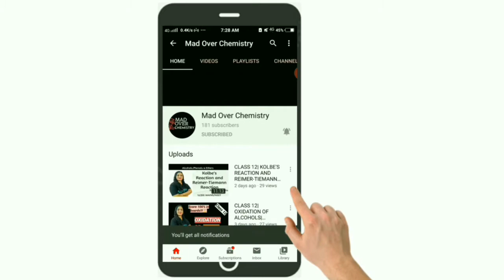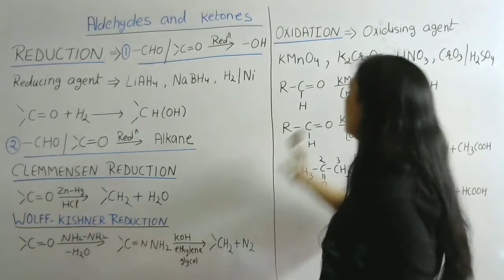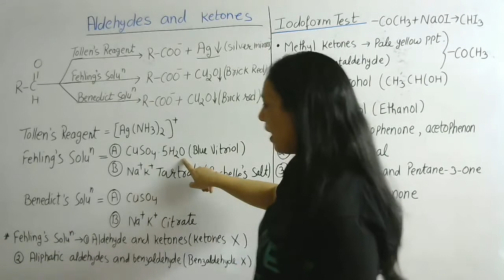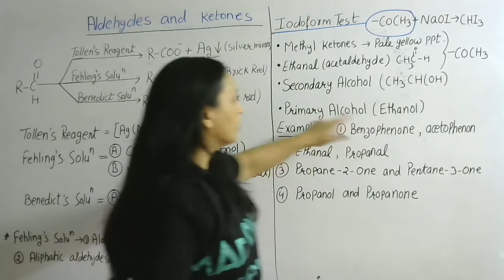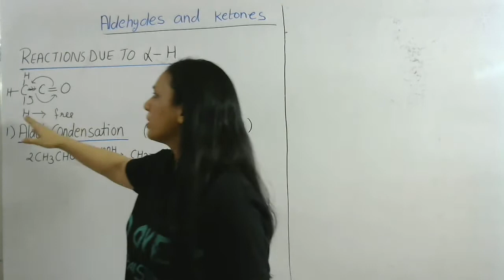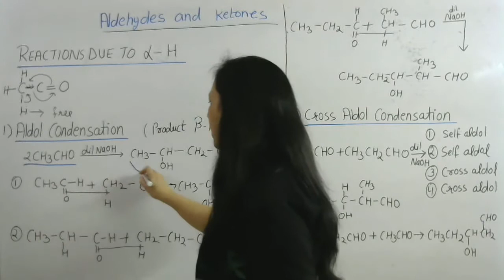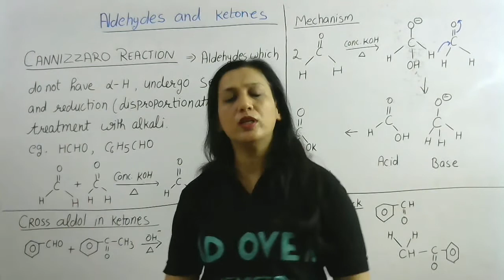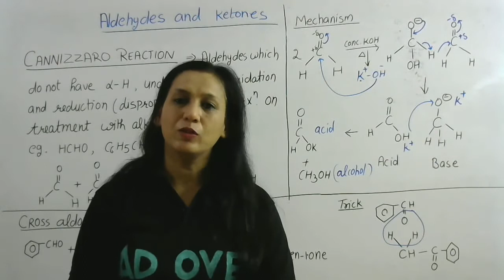CLASS 12 | ALDEHYDES, KETONES AND CARBOXYLIC ACID | PART- 3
This channel is purely education based, helpful for science high school students and teachers.
With an experience of over 14 years, Mrs. Renu Gupta has been motivating and teaching Students of the Secondary & high school.
Wherever you are, you can get access to top-quality education from Mrs. Renu Gupta. Let's Crack CBSE Exams for Class 9, Class 10, Class 11 & Class 12